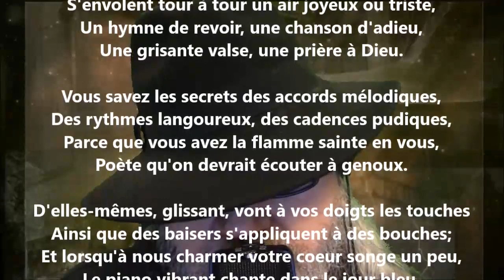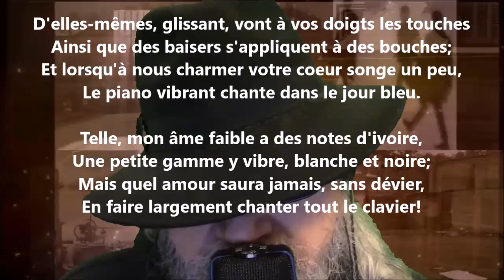Le piano divin - Albert Lozeau lu par Yvon Jean